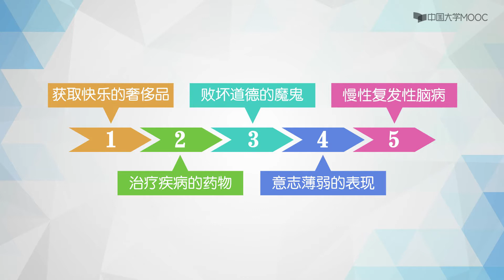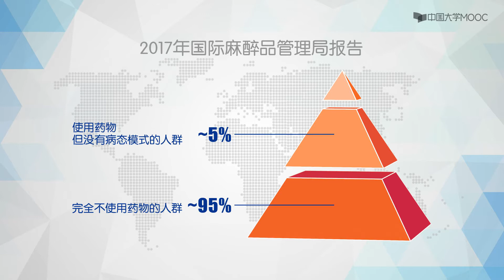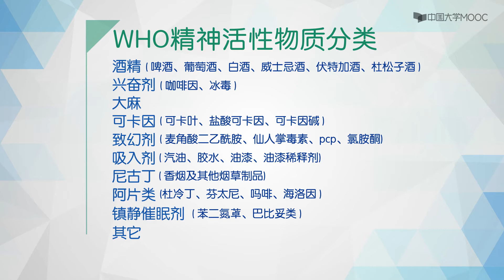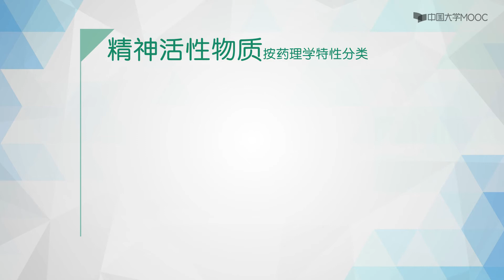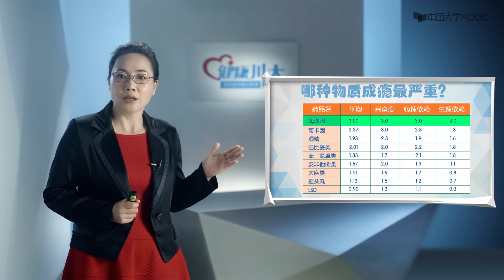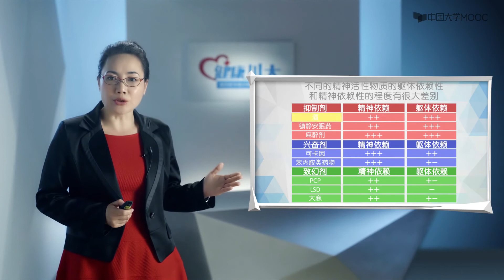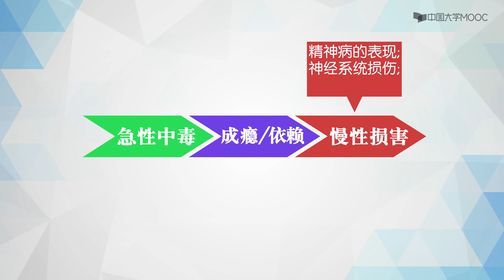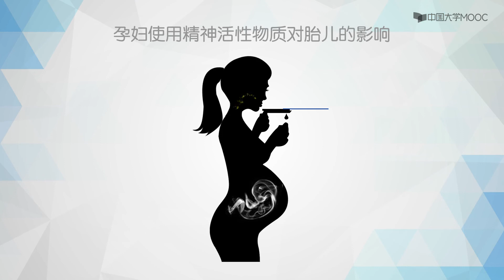第一讲瘾的前世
播放列表：瘾的秘密
第一讲 “瘾”的前世
第二讲 “瘾君子”是如何炼成的
第三讲 罂粟花诱惑下的堕落
第四讲 多彩小药丸诱惑下的深渊
第五讲 借酒浇愁愁更愁
第六讲 拒绝“吞云吐雾”的诱惑
第七讲 警惕那些可能成瘾的药
第八讲 有些行为也是瘾
第九讲 控瘾的标准化流程
第十讲 成瘾者家庭心理治疗